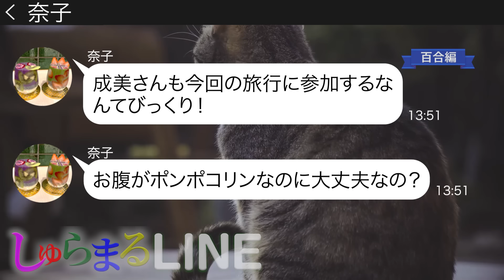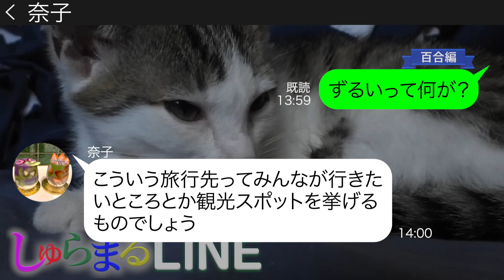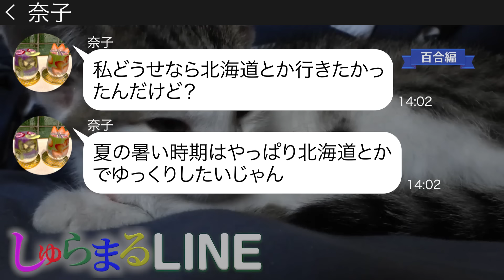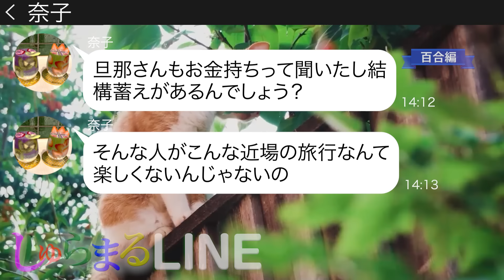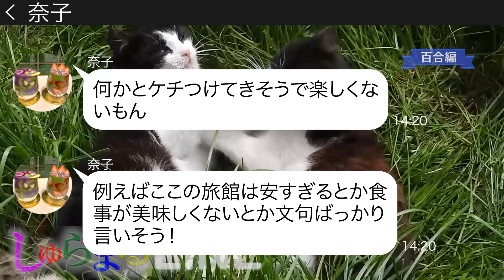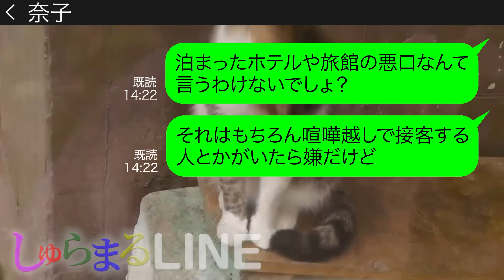ママ友と行く旅行で私達家族の荷物だけ置き去りにしようとするママ友【LINE】